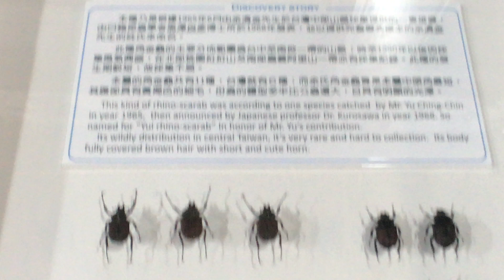余氏角金龜圖鑑 1 - 木生昆蟲博物館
木生昆蟲博物館 - 世界珍奇昆蟲標本園區